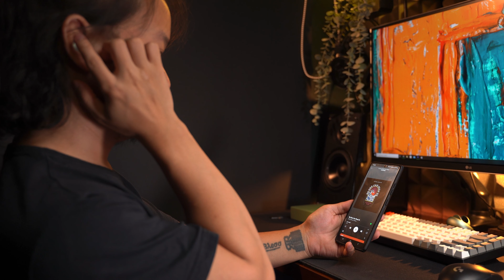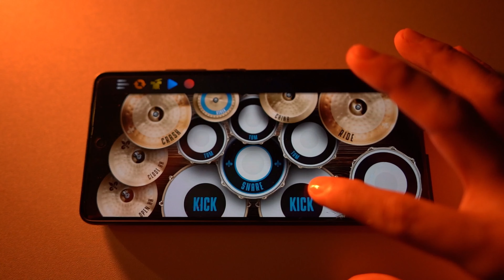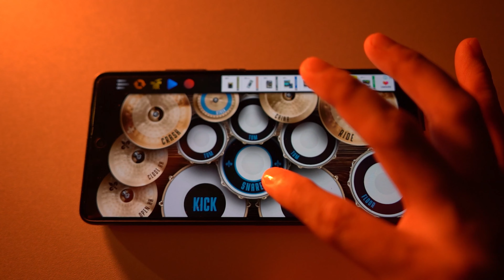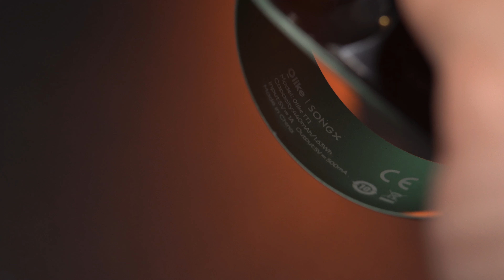OASE Olike Song X Review | Design Anti mainstream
Oase olike song x

Model : OLIKE SONGX
Bluetooth Version : 5.0
Talking Time : 5H
Standby time : 100 H
Dimension earphone : 14*15*22.5 mm
Dimension case : 55,7*55,7*21mm
EarPhone Battery Capacity : 40 mAh
Case Battery Capacity : 440 mAh
Support Codec : SBC, AAC